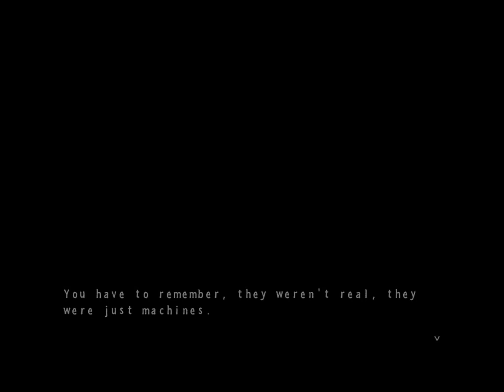THIS GAME IS GOOD AND HORRIFYING Five Night at Candy's 3 (FNAF FAN GAME Night 1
I like this game but it took sometime for me to get used to it (but no jump scares in this video) and it is terrifying at the same time